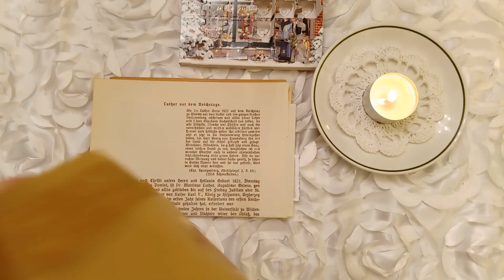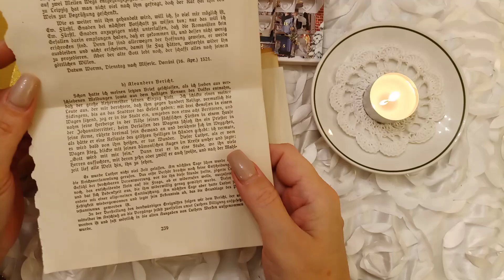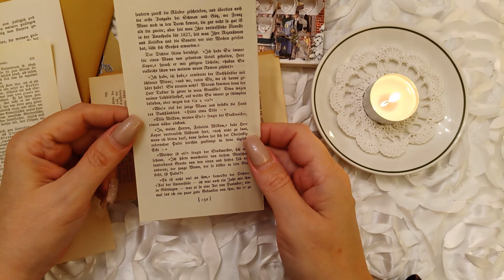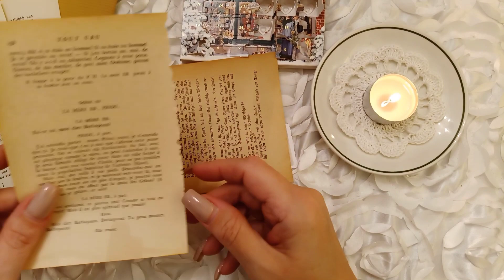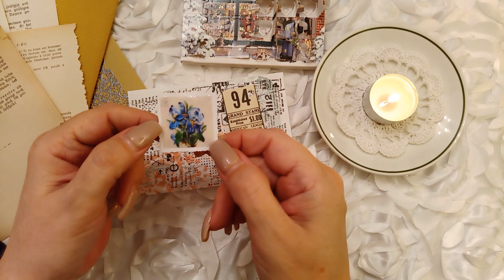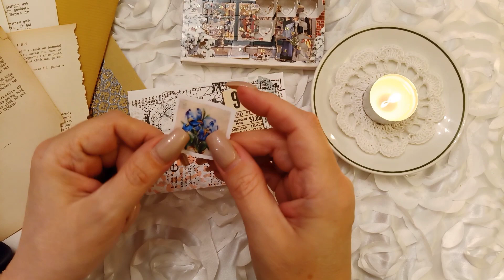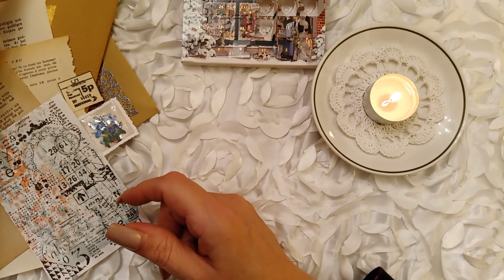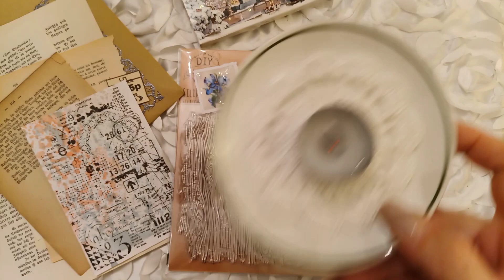Adventskalender 🌲 Türchen 18 ❤️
Hier zeige ich Dir/Euch meine wunderschönen Adventskalender von Andrea (coccinella212) 🐞 und Roswitha 🥰